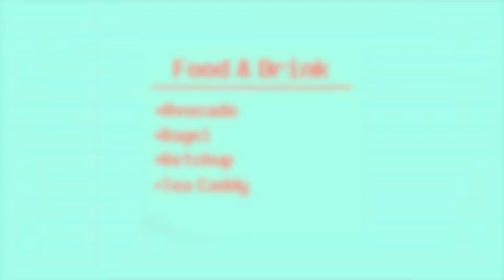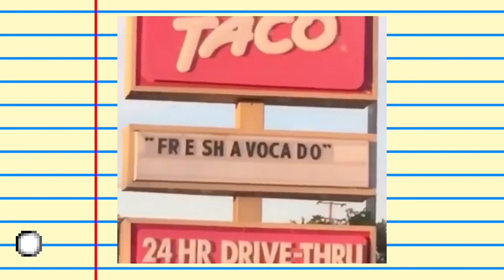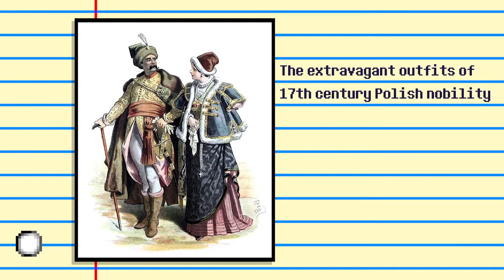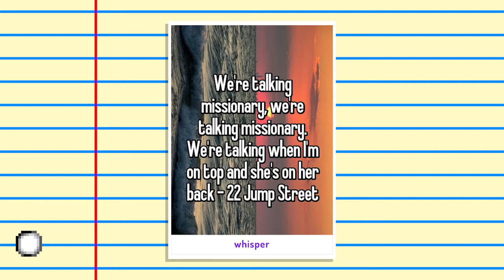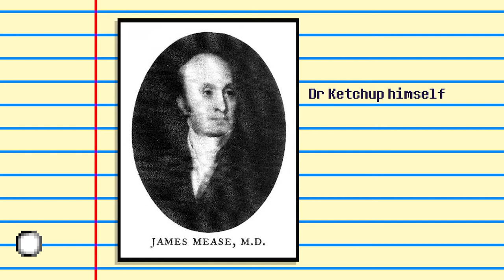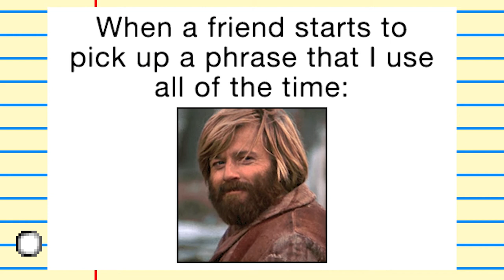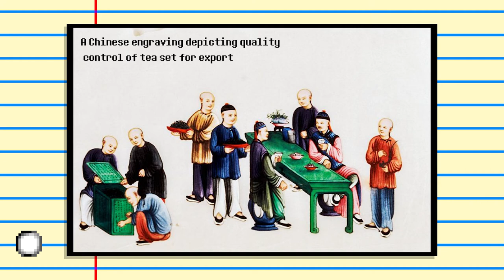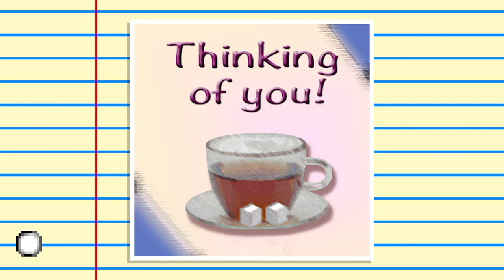Spilling the Tea: A Short History of Food Words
Coming right up...tasty and memified etymology grub! Did ketchup come from America or Asia? How were bagels born? This episode takes you through the famous avocado innuendo and other curious word histories from all corners of the world.

Avocado
A pear-shaped fruit with a rough leathery skin and smooth, oily edible flesh.

Bagel
Bread roll shaped into a ring, made by boiling dough and then baking it.

Ketchup
a smooth sauce made chiefly from tomatoes and vinegar, used as a relish.

Tea caddy
A small box, can, or chest used to keep tea in.

Credit:
Etym Quest does not own the copyright for images / footage from films, TV and historical shows. This channel uses only the necessary media for an educational purpose.

Presented and founded by @alex.grnwd and @georgina.pq